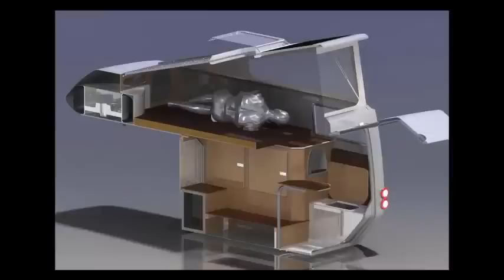The Action Camper turn the Jeep Wrangler into an all Terrain RV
The Action Camper was designed for overlanding and expeditions, and is compatible with the JK Wrangler Unlimited, a four-door Wrangler model. The stock hardtop, rear seats, rear roll cage and tailgate are removed to make room for the fiberglass camper. Given the camper's lightweight design and the components removed upon install, it only adds 440 lbs. (200 kg) to the total weight of the Jeep. The fiberglass roof is sturdy enough to stand on and use as a viewing or photography platform. It pops up to provide up to 6 feet 3 inches (1.9 meters) of headroom.